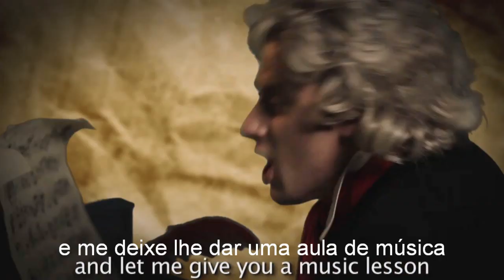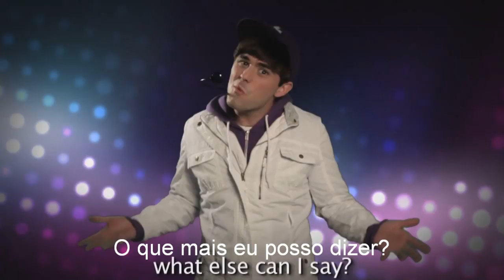Epic Rap Battles of History #6 - Justin Bieber Vs Beethoven (Legendado)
1- Dos duelistas:

- Justin Bieber (1994-Presente): Interprete Canadense, idolo teen que fez sucesso mundial com hits como "My World" e "Never say Never". No entanto tem aparecido mais na mídia por criticas a seu apelo juvenil e por extravagâncias e exageros (como se comparar a Kurt Kobain) e seus trejeitos
duvidosos levantam duvidas e piadas sobre sua sexualidade.

- Ludwig van Beethoven (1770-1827): Compositor alemão, icone da música clássica ocidental e criador de obras musicais que transcendem o tempo como Fur Elise e a 9ª sinfonia.

2-Trivia

00:15 - Chewbacca é um personagem da saga Star Wars. Ele é um Wookiee, grande com o corpo coberto de pelos castanhos e que se comunica através de rosnados e grunidos.

00:18 - Michael Jackson (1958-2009): Cantor, compositor, dançarino e musico multinstrumentalista, reconhecido pelo seu estilo inovador e pelo talento de suas composições é considerado o rei do pop. Possui sucessos como thriller e Smooth Criminal além de seu passo de dança caracteristico,
chamado de Moonwalk.

00:19 - Aqui há um possível erro na legenda original: A expressão "the next" aparece duplicada (I'm the nex the next Michael Jackson) e essa repetição não é cantada.

00:20 - Betty White (1922-Presente): Atriz e apresentadora americana possuidora de diversos premios e com várias dezenas de aparições na TV e cinema. Possui uma estrela na calçada da fama e luta pelos direitos dos
animais. Diferente da legenda do video o seu nome é "Betty" e não "Bette".

00:23 - "Bieber Fever" é um movimento midiático criado para os fãs de Justin Bieber. A idéia é uma tentativa torpe de copiar a "Beatlemania" da década de 1970.

00:31 - "Elise" em questão é a melodia "Fur Elise", "Para Elise" composta por Beethoven entre 1808 e 1010. "Elise" de fato nunca existiu, segundo algumas fontes "Elise" seria um codinome para um possivel amor platônico de Beethoven.

00:34 - 00:59 - O cachorro São Bernardo chamado Beethoven é o astro da série de filmes com o mesmo nome que foram lançados entre 1992 e 2008.

0:41 - Johann Sebastian Bach (1685—1750) compositor e instrumentista alemão, foi um gênio da música antecessor a Beethoven (ao contrário do que sugere esse vídeo, eles não conviveram na mesma época), criador de obrás memoráveis como Toccata et fugue e a Suite nº1.

00:42 - Smith & Wesson é uma fabricante de armas dos Estados Unidos, conhecida por fazer revólveres de canos extremamente longos.

00:44 - "Never say Never" ("Nunca diga nunca") é um dos hits de Bieber. Esse trecho não foi traduzido para manter essa relação.

00:51 - Não sei se há alguma relação nesse caso, mas o namoro entre Selena Gomez e Justin Bieber teve inicio conturbado no Facebook, principalmente para Selena, que recebeu várias ameaças de morte das fãs de Bieber.

00:54 - Aqui há um trocadilho entre "assassinato em terceiro grau" e "terceiro grau da escala de (alguma nota) maior".

01:00- "OG" é a sigla para "Original Gangster". A tradução literal poderia ser o "mafioso original", mas como "Gangster" tem no Brasil uma conotação semelhante a "OG" nos Estados Unidos, optou-se por essa tradução.

01:05 - Kimberly "Kim" Kardashian (1980-presente): Modelo e socialite americana que atualmente é considerada um icone de beleza feminina.

01:10 - A gíria "Get laid" significa tanto "transar" quanto "pegar uma garota".

01:15 - Não foi a música que deixou Beethoven surdo, mas sim uma congestão dos centros auditivos internos, que começou a lhe retirar a audição a partir dos 26 anos, por volta de 1796.

01:23 - "My World" é outro sucesso de Justin Bieber.

01:26 - *Usher em inglês é lanterninha, bilheteiro, zelador, bem como o nome artistico do Rapper que lançou Bieber para fama, e aparentemente mais um dos "objetivos" do garoto.